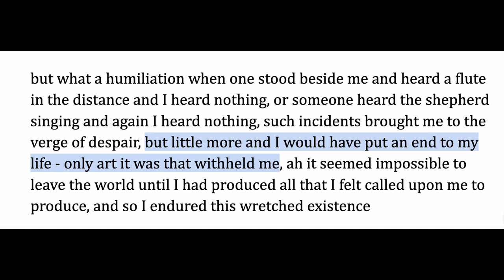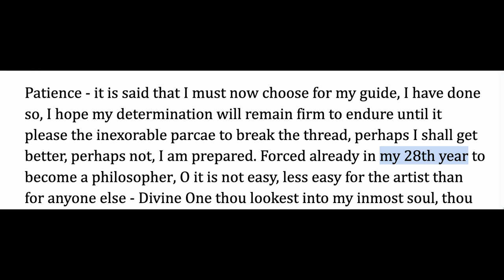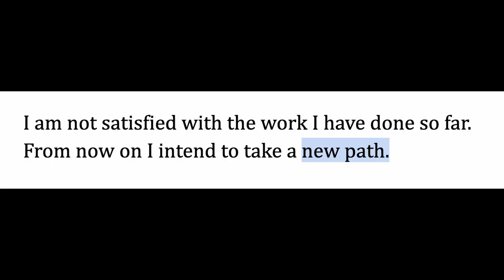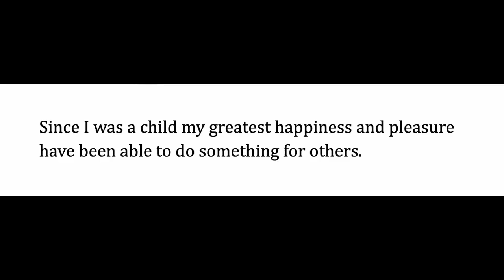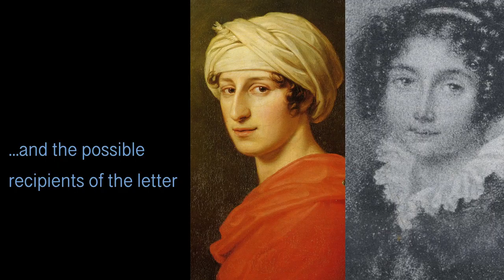Beethoven’s Heiligenstadt Testament explained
The Heiligenstadt Testament is one of the most famous documents written by Ludwig van Beethoven, in which he recognizes his increasing deafness and its implications for his musical career and his place within society.

Timestamps:
00:00 Intro
00:34 Summary and analysis
7:19 Why does the testament matter?
9:48 Outro

Comments are always welcome; let me know what you think!